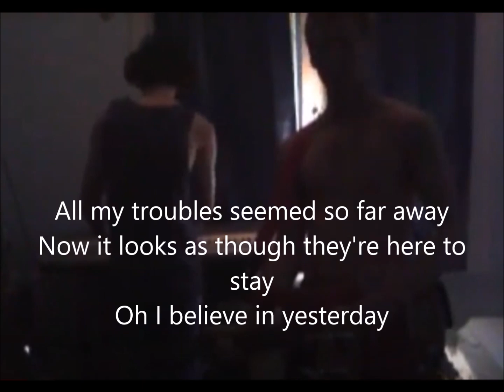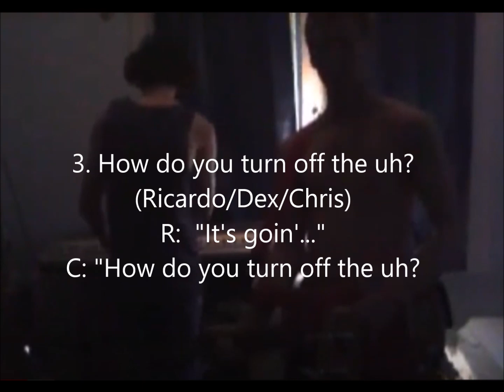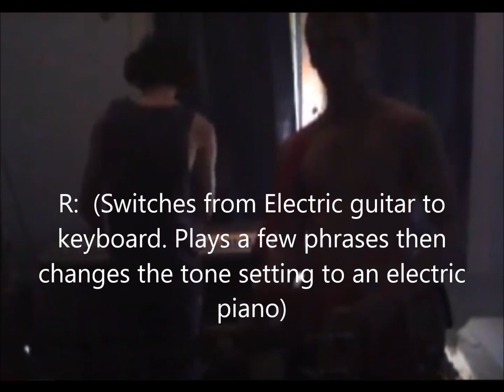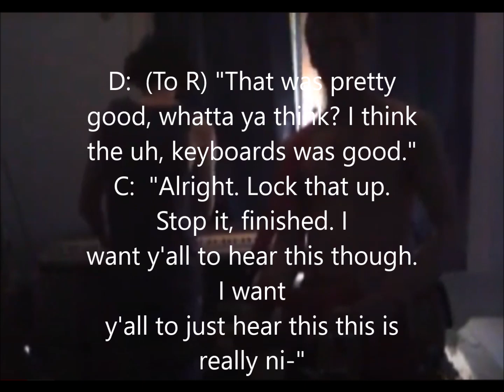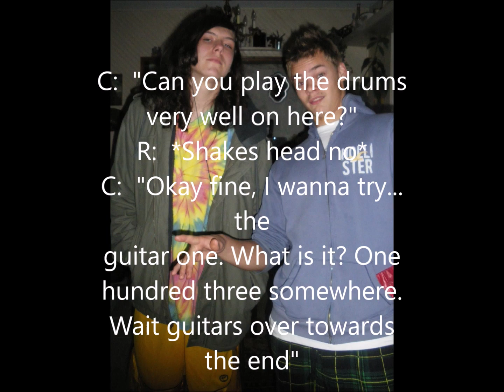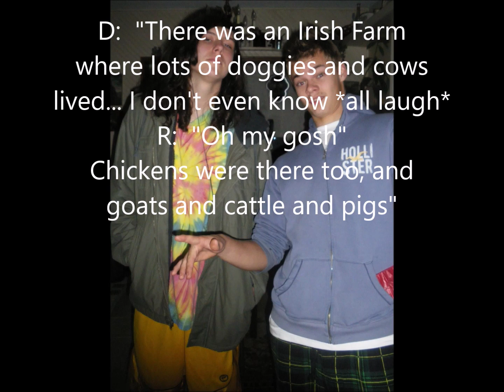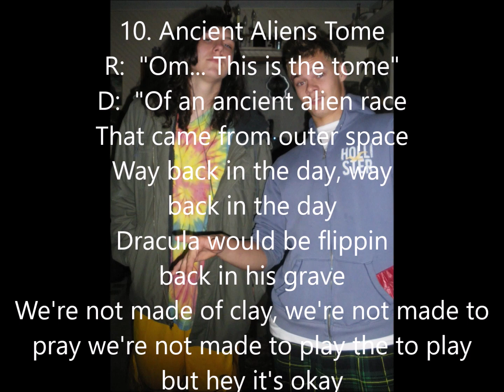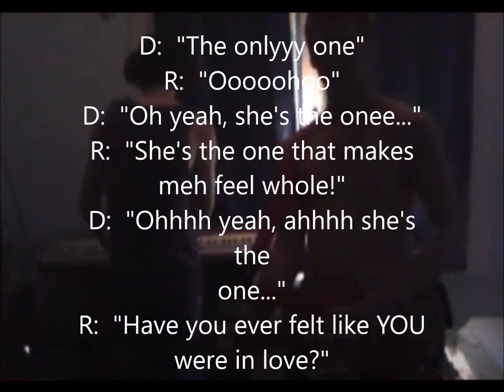Ricardo and Dex - The Lost Album (Lyrics onscreen)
Lyrics and dialogue has been posted where remembered and deciphered. Apologies for the guerilla recording techniques (occasional earrape through dropped iPhone, incomplete lyrics)

All tracks recorded circa 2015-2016 except track 11 recorded late 2019. I remember recording both Aestheticizationism of Doge (another track on the channel uploaded years ago) and All that Glitters isn't Gold the same day. Dex wasn't happy with how ATGIG turned out, I think that was probably my keyboard parts fault. Despite that I remember AOD turning out well to us both. Even if we didn't always like the way the songs turned out and weren't the greatest players we still worked hard to put a decent amount of raw emotion in the song.

This album shows growth and sensitivity through cover songs. More noisy than the debut aswell. Lyrical bleakness on display on ancient aliens tome. Multifaceted TimeSpace Warlords (instrumental) features more of the extended solo sections of limited technical ability from the duo you've hopefully come to know and love including a short section where Ricardo mimics Dex Keyboard part with his Guitar. The same riff Dex rocked out on adventures in lala land from last record.

Dexs vocal channels Jim Morrison in an unusual manner, while his bass playing seems almost random, yet controlled. My own guitar playing I find difficult to describe while remaining objective but I was going for equal parts Reggie Lucas during the funk sections, Keith Levene during the chromatic parts and Pete Cosey without the melody when it sounded like "tuneless shredding."

I honestly felt after the last album released and the reception or lack of it got we had much to prove so most of this was recorded shortly after that albums release. I still don't expect this album to make a mark in history or whatever but I'm glad to see these songs have at least reached the light of day on the very off chance someone besides me cares. Ain't heard from Dex in years either but I hope he hears this and it sounds better than it did at the time, or father time has smiled upon him at least.

Most tracks include Chris who helped with the last album too, warts and all. Despite his varying levels of success in creativity these recordings couldn't have been possible without him. Chris, thank you for your contributions and I hope you're happy in life.

Now, if I remember correctly, there are only two more lost Ricardo and Dex songs, "Music is the Ultimate Expression" and "Everything you know about Christmas is a lie." I think MITUE is on an old Xbox but the Christmas song may be truly lost

1. 0:00 Yesterday (The Beatles cover)
2. 2:26 Bluesville
3. 6:11 How do you turn off the uh?
4. 7:32 Multifaceted TimeSpace Warlords
5. 24:26 Angels Wings
6. 26:41 Noise/Chris hears a melody/Entering the Haunted Woods/Everybody
7. 31:45 Rejected Fluffers Theme
8. 36:53 All that Glitters isn't Gold
9. 42:11 Irish Farm
10. 44:54 Outer Space
11. 49:50 Ancient Aliens Tome
12. 58:37 The One (The Black Death cover)

Ricardo- Acoustic Guitar 1 Electric Guitar 3, 4, 7, (unplugged) 9, 11, (dual guitars) 12 Keyboard 2, 4.5,  5, 8, 10. Vocals on all but 3, 4 & 7. Deep breath at the end of track 8. Arrangement- 12. Album sequencing track naming and video editing

Dex- vocals on all tracks but 4. Bass Guitar 2, 3, 4.5, 5, 6, 8, 10, 11, 12 Keyboard 4.5, 6, 7, 9

Chris- vocals- 2, 3, 5, 6, 7, 10 Keyboard- 3, 6, 7 and 9. Lyrics- 12